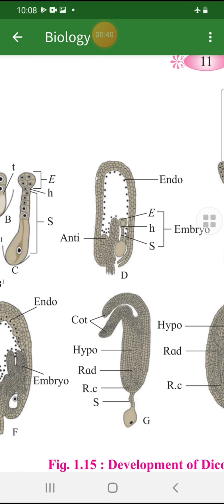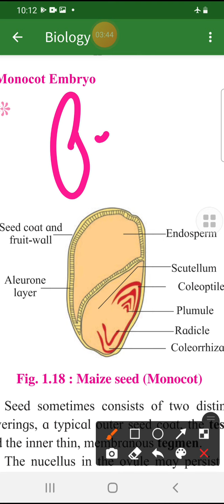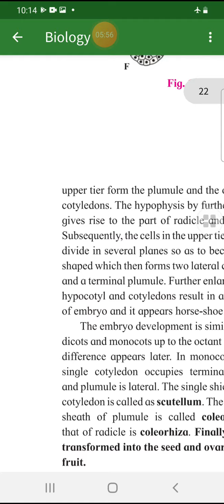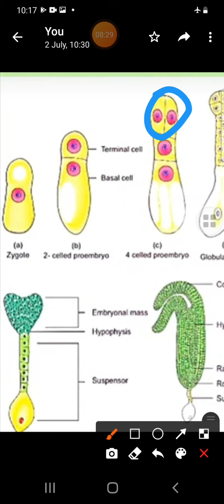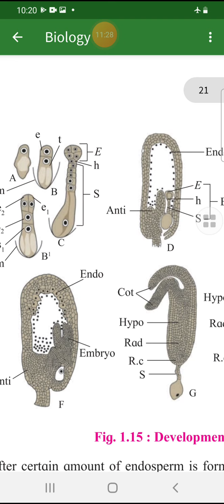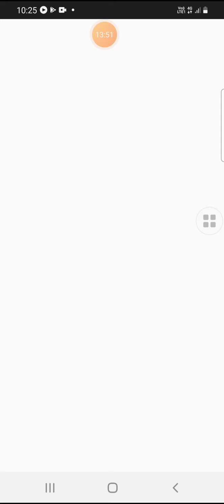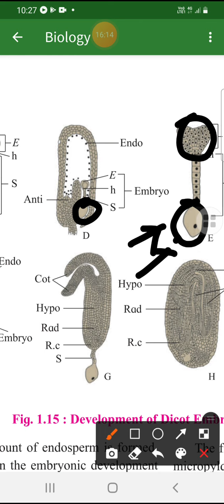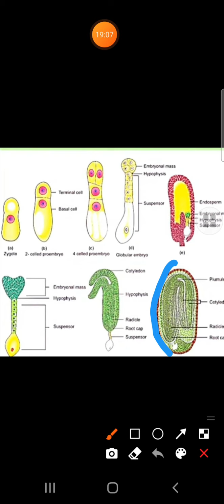Development of dicot embryo 2